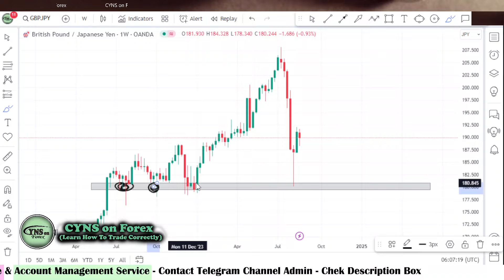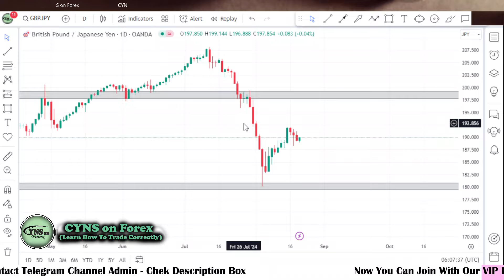GBPJPY Analysis Today | Forex Technical Analysis for 21st August 2024 by CYNS on Forex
Hello Traders,
⭕ In this video includes - ( GBPJPY Daily Forex Market Update for 21 August 2024 )